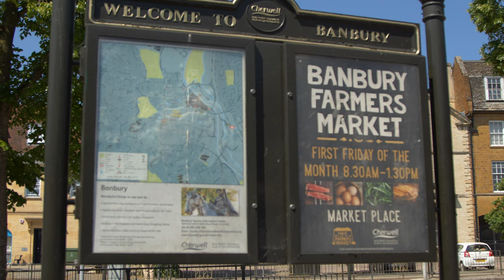A History of Banbury | Just Beyond the Cotswolds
Following Herbert Evans Highways and Byways in Oxford and the Cotswolds, we skipped Banbury in our early explorations. This week, we've decided to return to the Oxfordshire town to see what we missed.